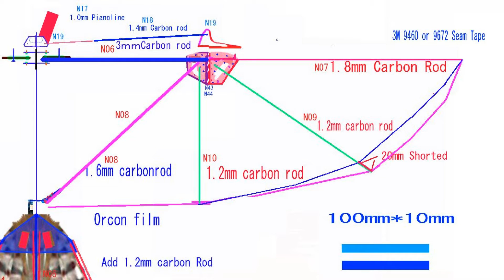Making VTR 10 of Kestrel 31iV : Good Flight with Small wing tip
Making VTR 10 of Kestrel 31iV with Articulated wings by improved New 3D printing Parts

翼に関節を持った羽ばたき機Kestrel31iV（3Dプリンターによって作られた改善された新しい部品）
using Other Parts Set
3D プリンタによる部品以外のパーツセットを使った組立の手順

最大出力でギアの負担が大きいため
ギアが欠けてしまう。
そのため、私は翼の先端を小さくした。
 The gear has broken in the maximum output because the load of the gear is big.
Therefore, I made a wing tip small.

pinionwireとギアの間に隙間がないように作ってください。
Make as there is not a crack between pinionwire and the gear.

width90cm
length 46cm
Weight132g(with surface body about 7g)
Battery Hyperion G3 Lipo 2cell 240mAh17g
(GLDAB 5g)
Total flight weight154g

Advantage  by 3D Printing
3Dプリントでの優位な点
1)Fine processing of Gear Box and Tail assembly etc. became unnecessary.
ギアボックス（軸と軸の距離が不正確だとギアがうまくかみ合わない）や尾部の細かくて難しい製作が不要になる。
2)Work to sharpen carbon decreased sharply.
有害なカーボンの粉塵がでる作業を減らすことができる。
3)Therefore production time decreased.
そのため、製作時間が短縮される。
4)Weight was almost same as that of Ornithpter using carbon parts.
重量はカーボン素材を使った場合より少し重いがほぼ同じで、飛行性能に大きな影響は与えない。

Kestrel31iV with Articulated wings by  3D Printing  parts
Receiver: OrangeRx R415 Spektrum DSM2 Compatible 4Ch Micro 2.4Ghz Receiver
Servo:Vtail: elevator & rudder (Turnigy T541BBD High Torque Nano Digital Servo 0.7kg / 4.7g / 0.09Sec*2)
ESC: H-KING 10A Fixed Wing Brushless Speed Controller
Gear: Main gear: 66TM0.4 Acetal GWS EPS D (Stainless shaft3mm, 3mm ball bearing), First gear:  58TM0.4 GWS EPS 1 (=GWS IPS-41), 64P8TPinionWire(with 4mm ball bearing), Pinion Gear M04 10T
Battery: Lipo2cell 240mAhG3
Film of a wing : Orcofilm AN36
Control: 3CH (a motor, inverted Vtail: 2 servo)
(Gliding system: New GLDAB )

You can purchase This 3D printing parts in the next site.
以下のサイトで、この羽ばたき機の3Dプリントパーツを購入することができる。